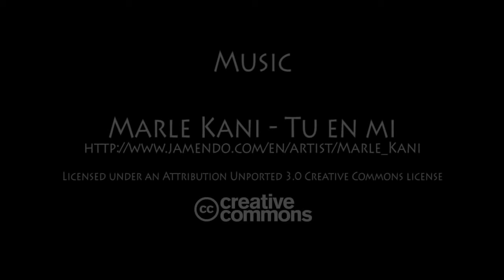Abc Dedektör - Personal ROV - Su Altı Define Arama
Su altı görüntülü define hazine arama robotu